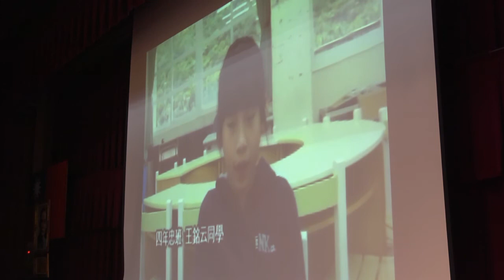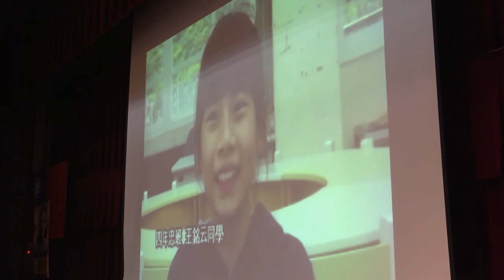實驗班教學經驗分享 - 引「報」學生的無限可能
2012/8/10實驗班教學經驗分享
16.引「報」學生的無限可能
新北市萬里國小教師王美玲　陳宜婷